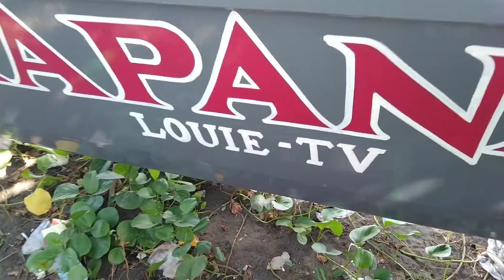TOLITZ LABAN LANG WALANG SUSUKO / general cleaning sa bahay ni matepo / laba